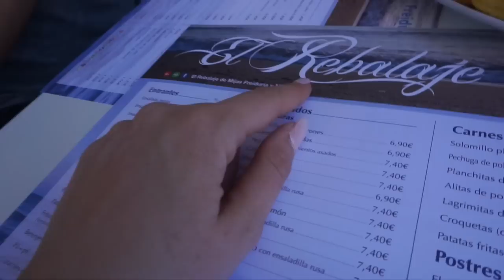ELAIA DESVELA SU DRAMA & ¡ÚLTIMAS COMPRAS PARA EL HOSPITAL! | VLOGS DIARIOS | Familia Carameluchi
En el vlog de hoy Elaia cumple su promesa y cuenta que le pasó en el ave. Entramos en la semana 33 de embarazo!. Vamos a la cita con el ginecólogo para ver como está William y vamos a comprar las cosas que Nohe se tiene que llevar al hospital para el día del parto.

¡ÁBREME!

¡Carameluchis! Recordad, para participar en el concurso que organiza Viajes El Corte Inglés, sólo tenéis seguirles en alguna de sus redes sociales, entrar en el siguiente link, registraros y dejar un alegato de por qué los Padres Primerizos nos merecemos el mejor verano :) ¡Mucha suerte!

RRSS Viajes El Corte Inglés

SI QUERÉIS MANDARNOS UNA CARTITA:

FAMILIA CARAMELUCHI
Apartado de correos 26
C.P:41210, Guillena, Sevilla
ESPAÑA

¡NUESTRAS NOVELAS!

En los vlogs diarios te mostramos: vlogs diarios en español, vlog diario, vlogs diarios, receta, recetas, viajes, trucos, vivir en el extranjero, outfit, moda, embarazo, embarazada, trucos para embarazadas, familia, vídeos en familia, vlog diarios en español, vlogs diarios, vlog diario de familias, vídeo divertido, vídeos divertidos, tag, retos, familia divertida, challenge, cocina, diy, maquillaje, regalos, reacción, música, épico, bromas, broma, vlogs diarios en familia, y muchas cosas más.